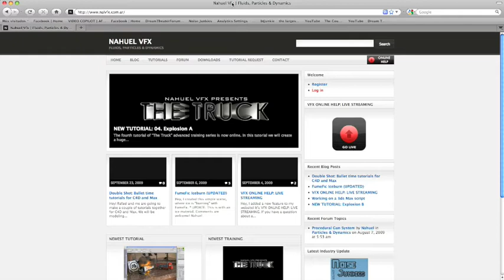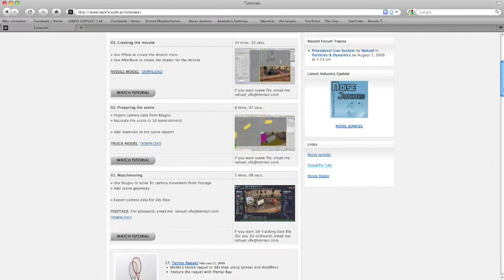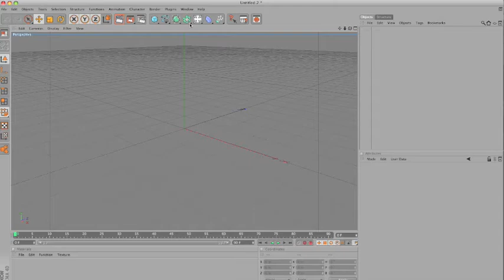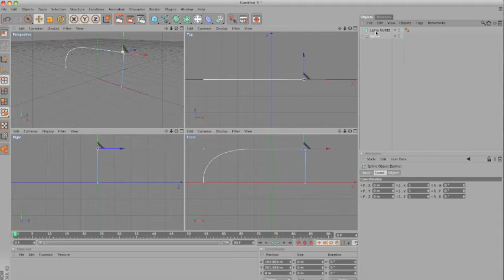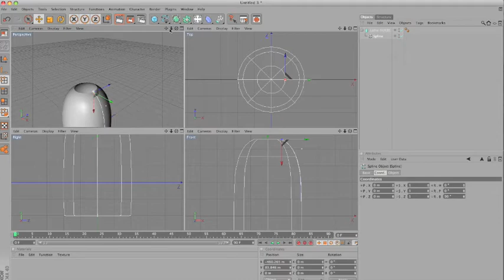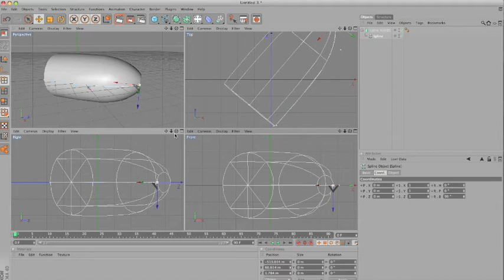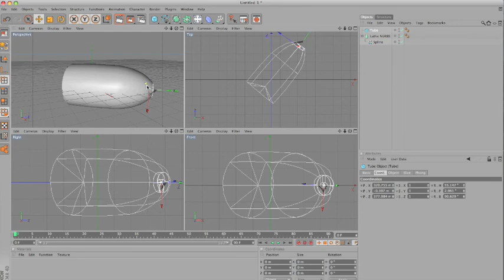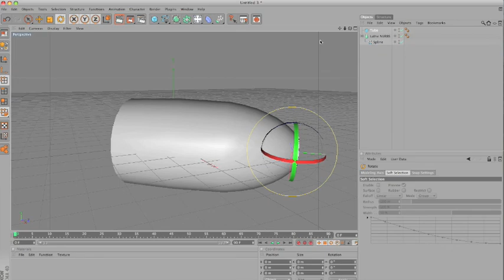Double Shot Part 1: Bullet Modelling in C4D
training series of bullet modelling and texturing for Cinema 4D and Max.
This is part 1 in the C4D series.
For the 3ds studio max part, visit nalvfx.com.ar
For more tuts, visit noisejunkies.net